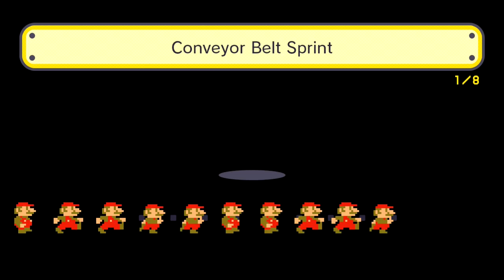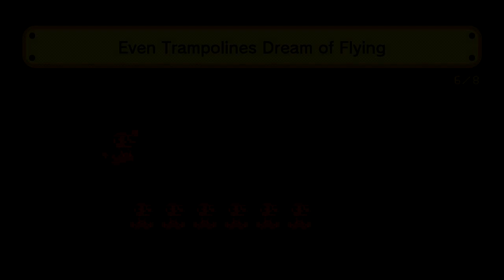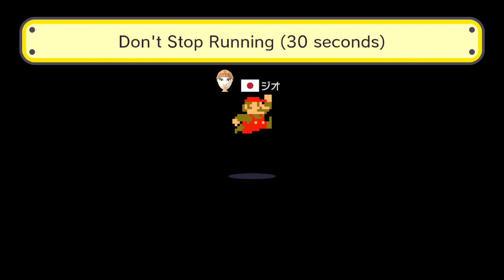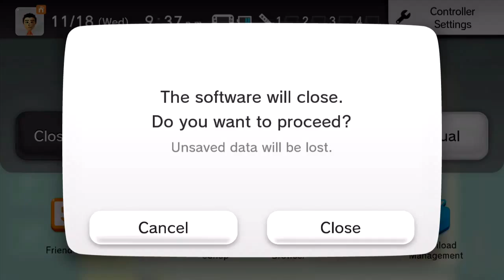Mario Maker and Super Paper Mario